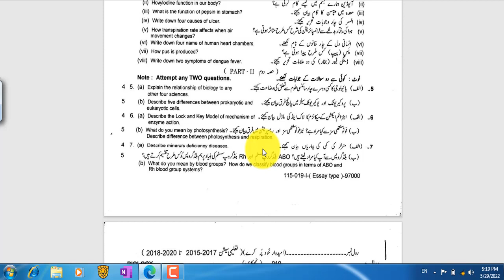9th Class Biology Guess Paper 2022 | 9th Biology Important Questions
𝗩𝗶𝗱𝗲𝗼 𝗧𝗶𝘁𝗹𝗲:  9th Class Biology Guess Paper 2022  || BIOLOGY Paper 9th class 2022  || 9th Biology Important Questions
𝗗𝗲𝘀𝗰𝗿𝗶𝗽𝘁𝗶𝗼𝗻:
In this video, I will tell  you 9th Class Biology Guess Paper 2022. BIOLOGY Paper 9th class board paper you can easily pass by prepring only few chapters.9th Biology Important Questions also discussed in this video. You can easily get 45-50 marks after following this video of BIOLOGY Paper 9th class for board exams.
𝑴𝒚 𝑰𝒏𝒕𝒓𝒐𝒅𝒖𝒄𝒕𝒊𝒐𝒏:
Assalam o Alaikum! My name is Usman Mustafvi And I am professionally a teacher of Physics, career counselor, and Blogger. I am also the founder and owner of the AL-Qalam Coaching Center. What is AlQalam Coaching Center? If you want to know click on the following link.

 I make Videos on career counseling, Physics, exam news, NMDCAT, and some other topics that can be very helpful for the students. For the last twelve years, I have been teaching Physics at Matric and FSC levels and for the past five years, I've been teaching NMDCAT students.
 I've been also in the online field since my university days. I also did freelancing but I am more interested in blogging. And bringing the web to the front page in search engines is a passion. You could say I have been in this field for about fifteen years now. In short, teaching is my profession and blogging is my passion so  You will also occasionally find videos on blogging tips and SEO. Sometimes you will see videos of my personal life in the form of vlogs. If you want to know more about me click on the following link

Link 🔗 :

You can join me On Social Media by Going at the End of this Video Description ⬇️
𝗩𝗶𝗱𝗲𝗼 𝗥𝗲𝗹𝗮𝘁𝗲𝗱 𝗟𝗶𝗻𝗸:
Link 🔗 :
Link 🔗 :

Thanks and Love
If you have any questions about this video so please post your questions in the comment, I will try my best to help you :)